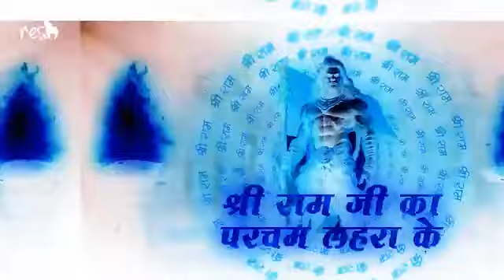Shree_Ram_Ji_Ka_Parcham_Dj_Song___Bhagwadhari_DJ_NeSH___Jai_Shree_Ram_Song___Bucksboy_Music